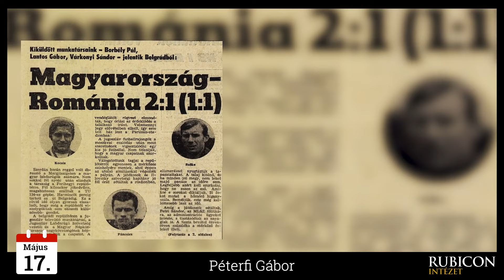A magyar labdarúgó-válogatott a legjobb négy közé jut az Európa Bajnokságon – 1972. május 17.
Tudta? A bukaresti visszavágóra 400 ezren szerettek volna jegyet váltani. Azóta sem értünk el akkora sikert, mint 51 éve, amikor Európa legjobb négy csapata közé jutott a magyar labdarúgó válogatott.

Fedezze fel a válaszokat a Rubicon Élő Kalendárium mai epizódjában! ⬇️